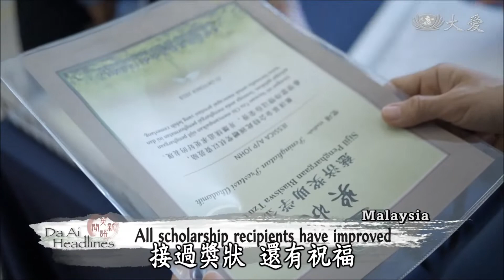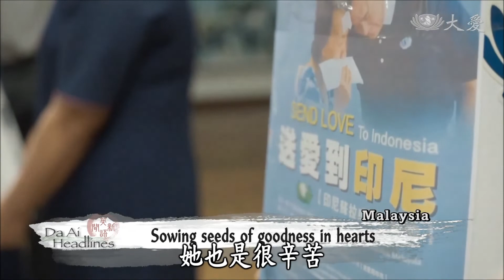20181030 2018 Malacca TC Scholarship Presentation Ceremony